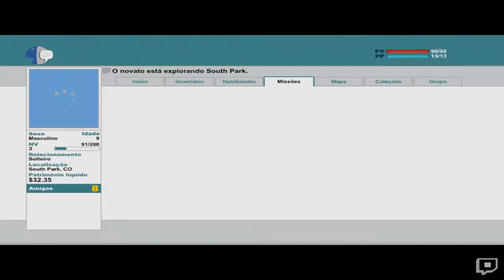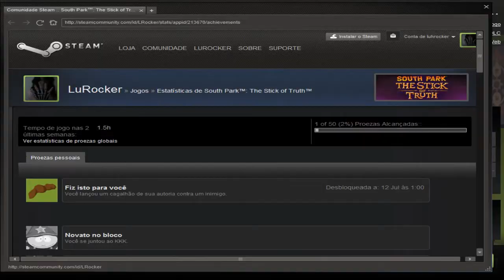South Park: The Stick of Truth #3 - Mendigo from hell! PT-BR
O jogo baseado no desenho, South Park The Stick of Truth, trazido pelo tio Lu, fará você entender que não existe limite. Vem com a gente pra ficar melhor!

Sejam bem vindos e bem vindas! Muito obrigado, abraço a todos.